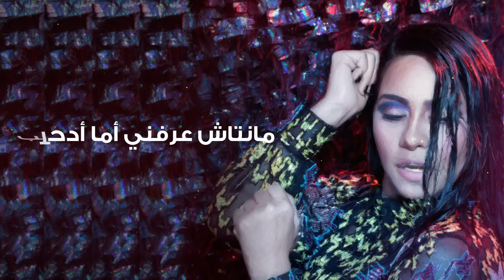Sherine - Abo El Regala | شيرين - أبو الرجالة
The official "Abo El Regala" lyric video is now out.
Lyrics: Ayman Bahgat Amar
Melody: Khaled Ezz
Lyric Video Executive Producer: The Basement Records
Video by: Mahmoud Enayet
Album Executive producer: All About Arts
All About Arts Managing Director: Karim El Hamidy
Finance: Mohamed Abd El Wahab "Kong"
Powered by: Qanawat
Media Partners: DMC & El Radio 9090
Digital Campaign and Social Media Management: The Basement Records Team - Mohamed El Shaer, Nada Gabr, Dina Helmi, Alia Abdoun, Nadine Gabr and Eslam Rezo